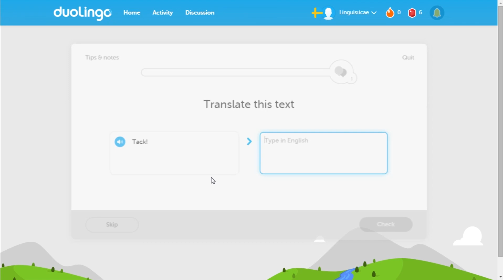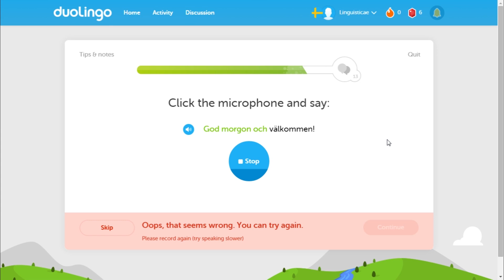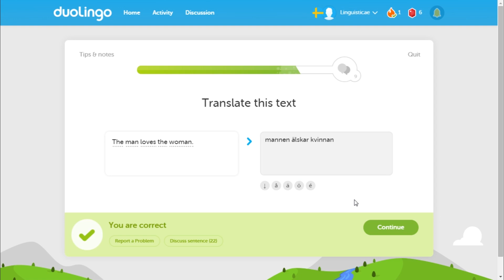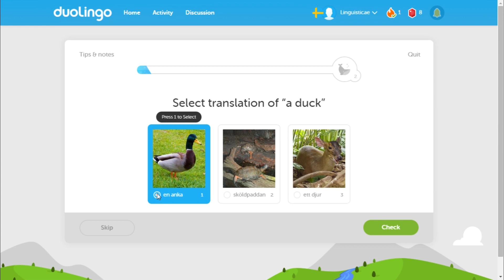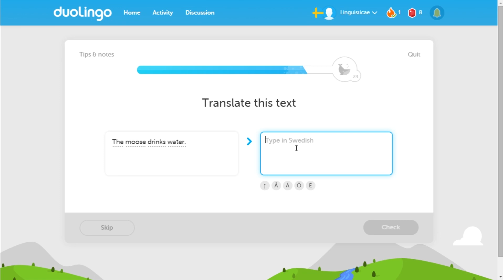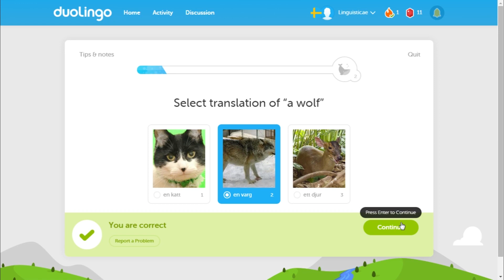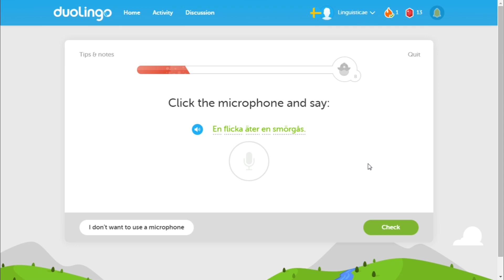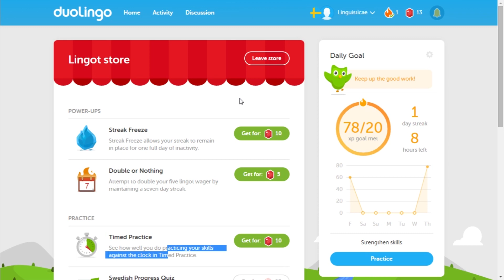Mon apprentissage du suedois #2 (Duolingo)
On enchaîne avec une autre méthode, une autre langue. On teste Duolingo pour apprendre le suédois.

Petite note pour le mot Warg :
Cela vient du vieux norrois vargr, du germ. *wargoz, c'est lié à l'anglais wearg 'criminel'.
Ce n'est pas lié à Wolf en allemand/anglais !

Cet épisode a été tourné 5 jours après le #1. Il sort plus tard car au moment où j'écris ces mots, je suis en vacances !